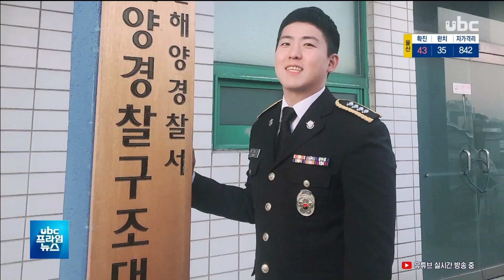울산해경 박철수 경사 대한민국 공무원상 수상 20200421 ubc울산방송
울산해경 박철수 경사 대한민국 공무원상 수상

염포부두 선박화재 당시 구조에 활약한 울산해경 박철수 경사가
대한민국 공무원상 수상자로 선정됐습니다.

 박 경사는 지난해 9월
울산 염포부두 선박 화재사고
당시 사고 선박에 가장 먼저
진입해 승선원들 구조에
힘썼으며 1계급 특진과
표창 등의 영예를 안은 바
있습니다.@@